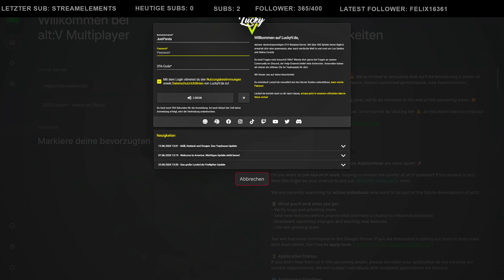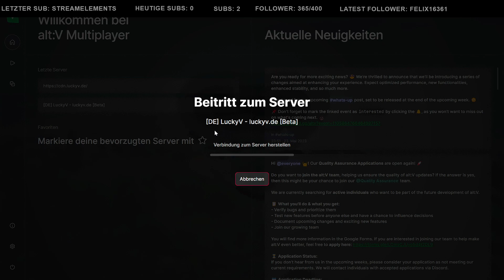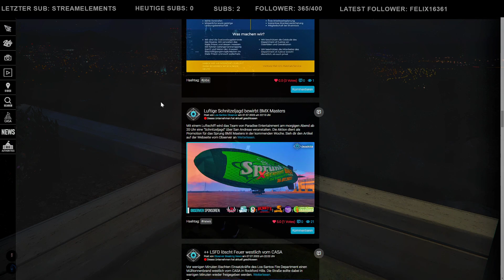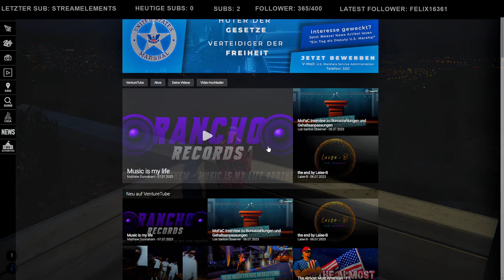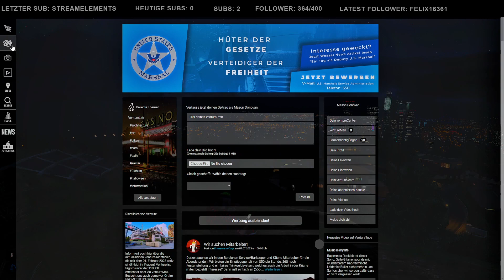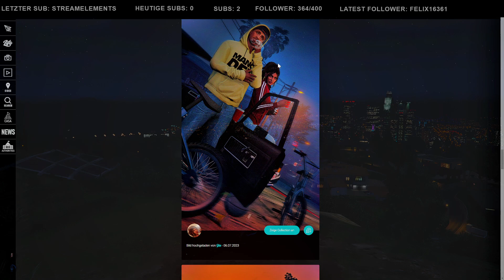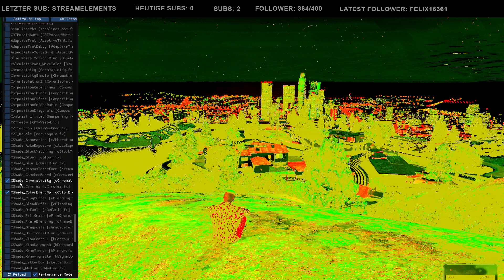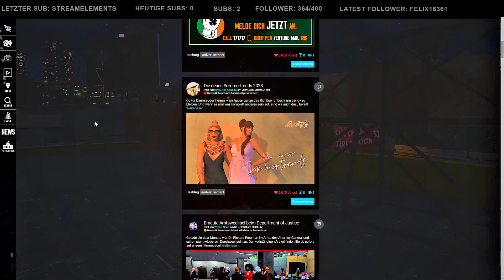[LuckyV.de/MS-05] Mason Donovan | Privat und so #79.1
Server: LuckyV.de